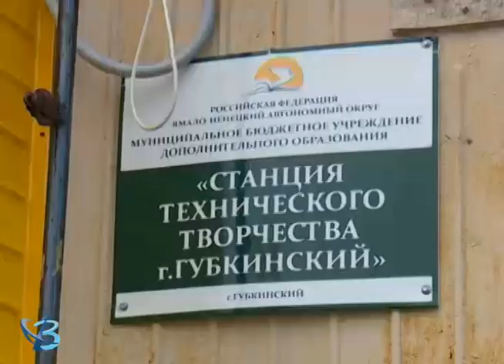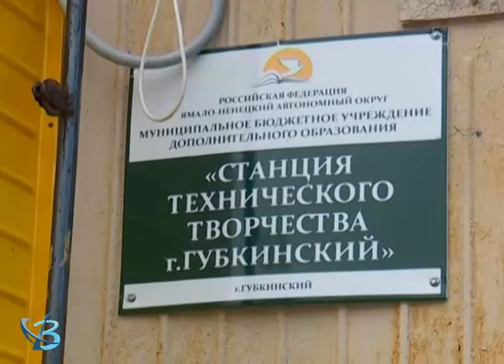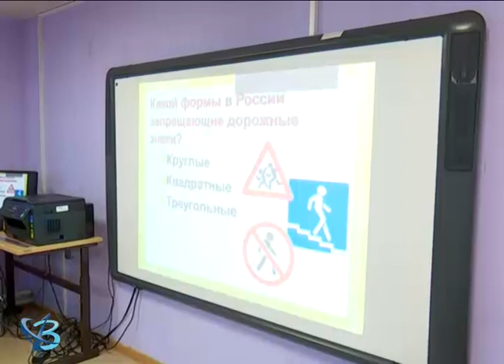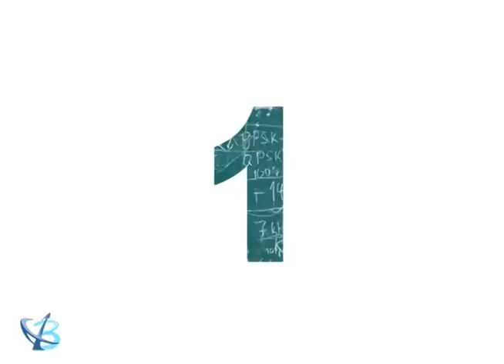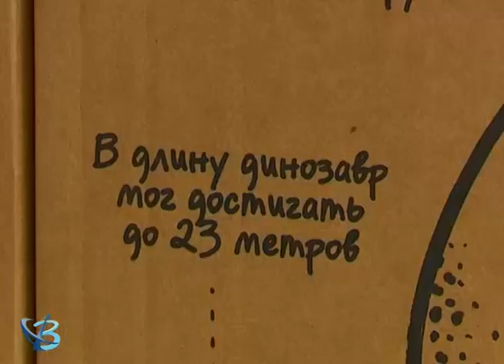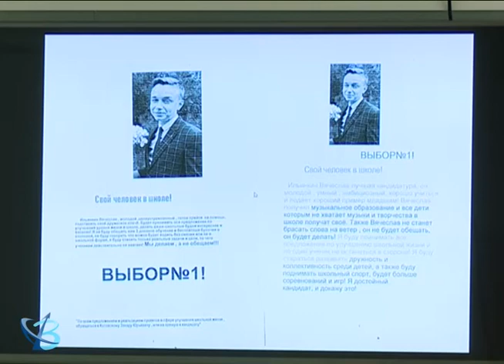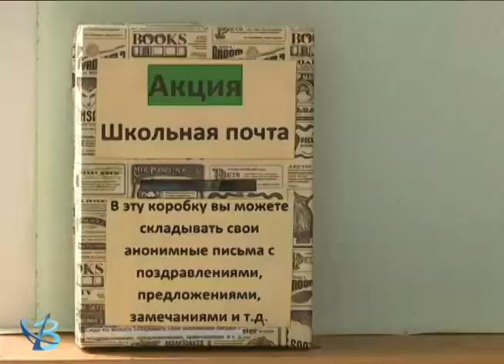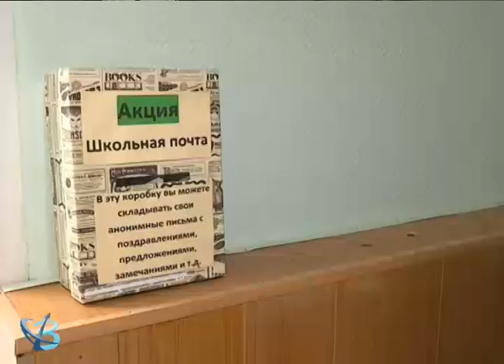«4/4»: школьные выборы, СТТ и динозавр 6+